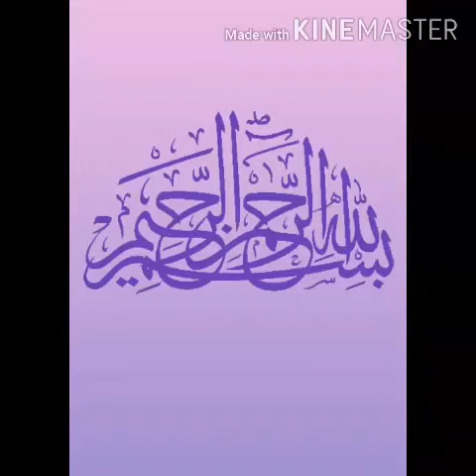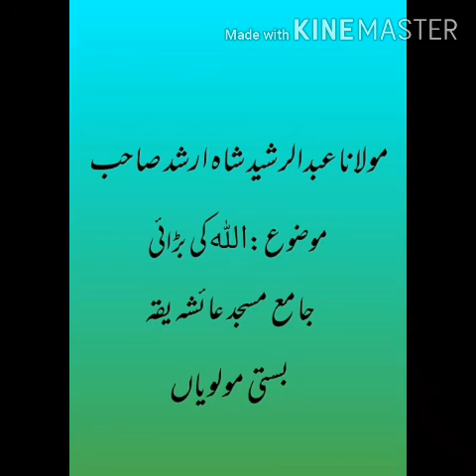Son of Abdul Kareem saha sahib 2019 part 1 in Rahim yar Khan